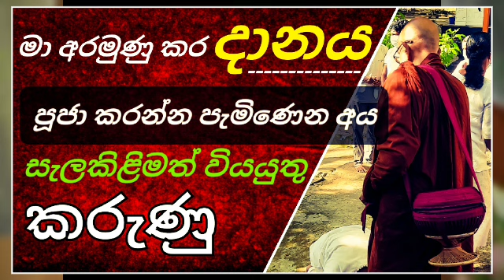ඔබත් අරියඥාණ හිමිට දන් පූජා කරන්නට පොර කන කෙනෙක්ද?